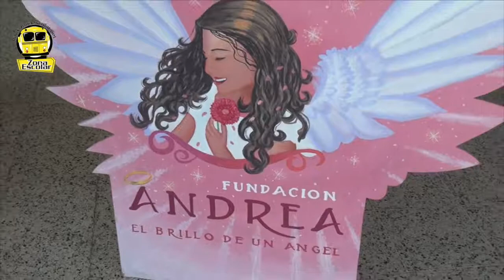Clip de la ZErevistaDigital edición 096 - Academia Merici Carrera 5k Color Run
Para la Revista Digital de Zona Escolar, edición 096, mostraremos la Carrera/Caminata 5k que realizó la Academia Merici.